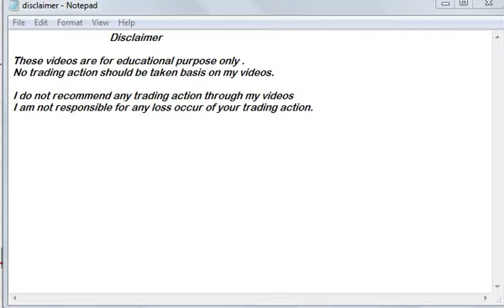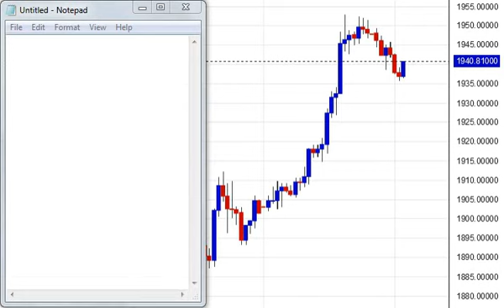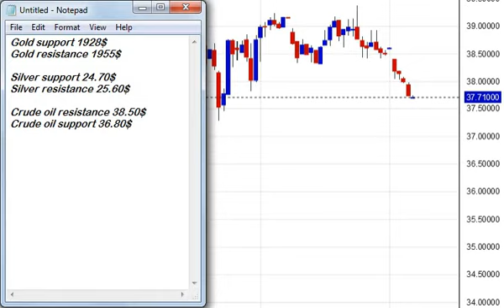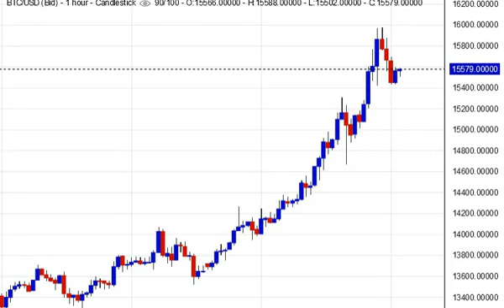Gold & Crude oil Intraday trading levels 06th November 2020 | Bitcoin & Eurusd forecast